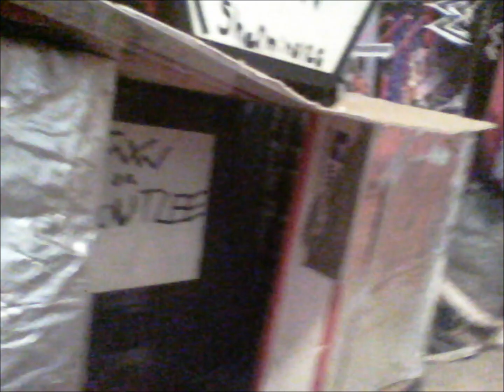TNW EP 11